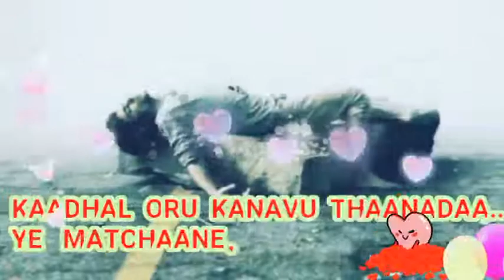AVIS CREATIONS / AVIS